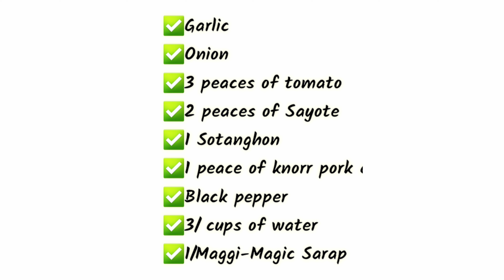Sayote with Sotanghon🍐🍜 "Soup"| Make Inspired |Cooking Vlog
Sayote with Sotanghon🍐🍜"Soup"
Hello again guys here's my another vlog

Ingredients:

✅2 pieces of Sayote
✅1/Sotanghon
✅1 whole of Garlic
✅2 whole of Onion
✅3 pieces of Tomato
✅1/knorr pork cubes
✅Black pepper crushed
✅3 cups of water
✅1 Maggi-Magic Sarap
✅A little bit of Oil

Happy & Enjoy Cooking❤🥢
Thank you and hope you watch and like my videos.😊

I'm not a Professional Chef, I would like to share this content to everyone who wants to learned and really loves cooking. Enjoy guys and hope you like it and be inspired❤